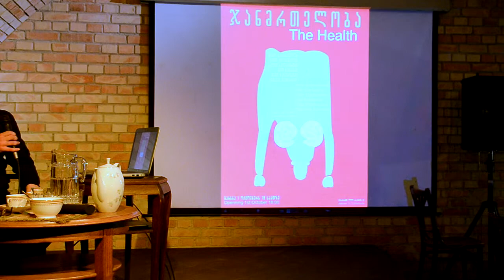Medea w kulturze współczesnej Gruzji - spotkanie z Wato Tseretelim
3 marca 2014 o godzinie 18.00 w Krasnogrudzie odbyło się kolejne spotkanie z cyklu "Opowieści o współistnieniu". Tym razem naszym gościem był Wato Tsereteli - artysta i kurator sztuki współczesnej z Gruzji.